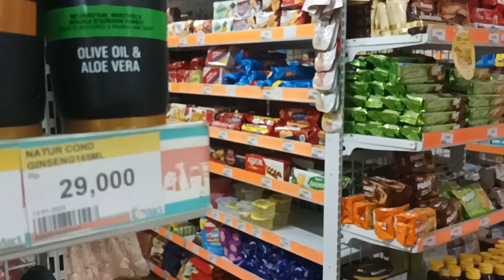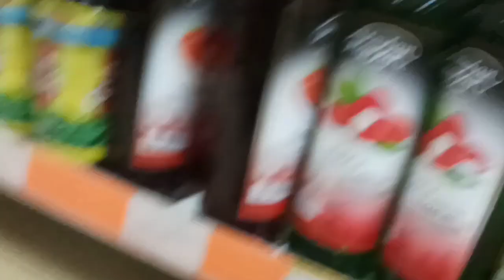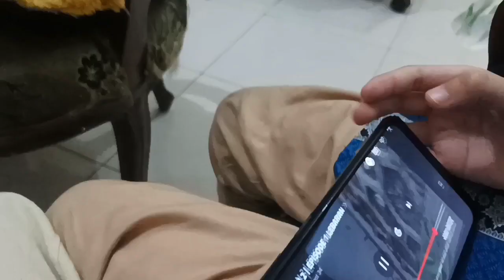LIFE SEASON 2 | EPISODE 2 LEBARAN H2